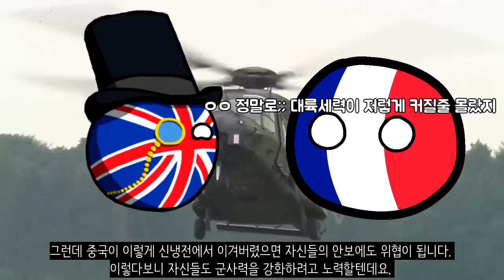만약에 신냉전을 중국이 이겼다면?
신냉전 시대가 개막을 하였습니다. 이렇다보니 미국과 중국간의 치열한 경쟁과 대립이 이어지고 있는데요. 만약에 지금 당장 신냉전에서 중국이 이긴다면 이야기는 어떻게 흘러갈까요?